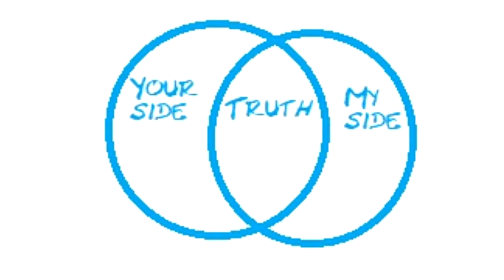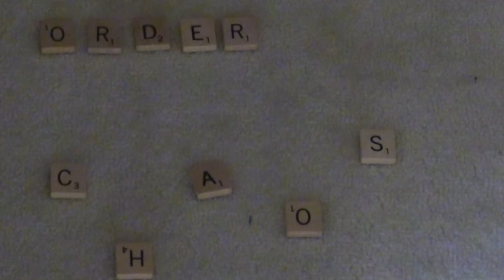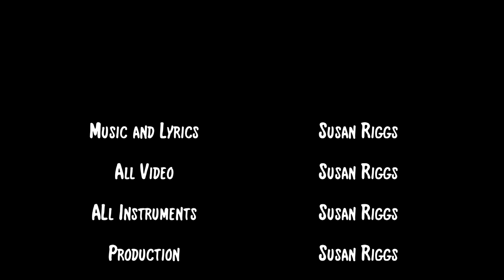Power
The Twelve Powers of Unity explain powers that we have to put out in our world.  This is my introduction song to the twelve powers.